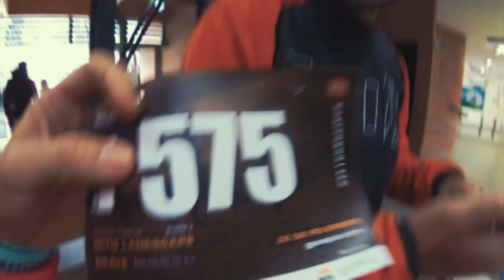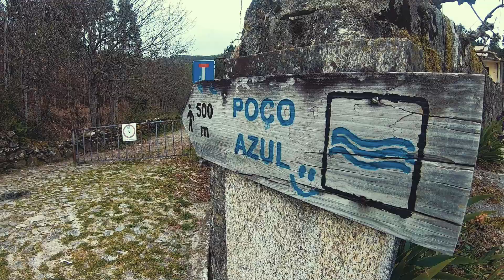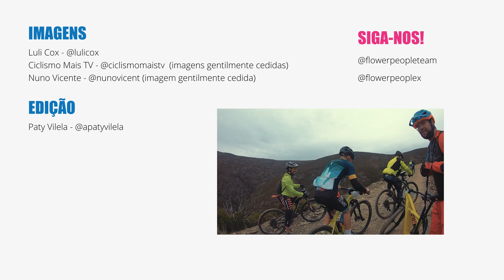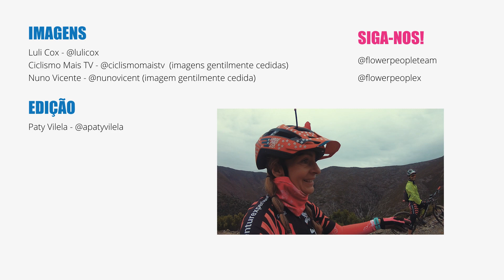GPS Drave 2022 Flower People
IMAGENS:
Luli Cox - @lulicox
Ciclismo Mais TV - @ciclismomaistv  (imagens gentilmente cedidas)
Nuno Vicente - @nunovicent (imagem gentilmente cedida)

EDIÇÃO:
Paty Vilela (@apatyvilela)

TRILHAS:
Come-to-my-summer-dreams by alex-makemusic
Chaos-at-the-spaceship by out-of-flux
Run-with-the-wolves by ardie-son
Unbroken by roman-p